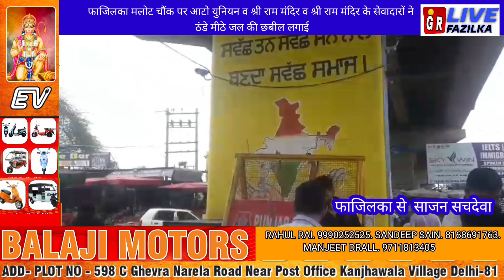फाजिलका मलोट चौंक पर आटो युनियन व श्री राम मंदिर व राम मंदिर सेवादारों ने ठंडे मीठे जल की छबील लगाई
फाजिलका मलोट चौंक पर आटो युनियन व श्री राम मंदिर व श्री राम मंदिर के सेवादारों ने
ठंडे मीठे जल की छबील लगाई

भाईयो हम आप सभी के मनोरंजन और सामाजिक जानकारी के ज्ञान को बढा़ने के वीडियो तैयार करते हैं और आपसे चाहत सिर्फ इतनी